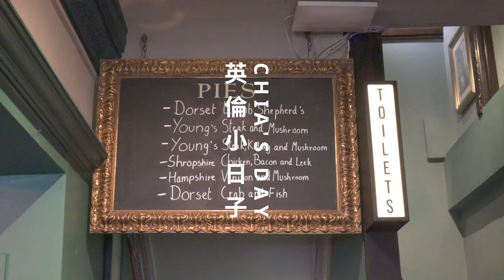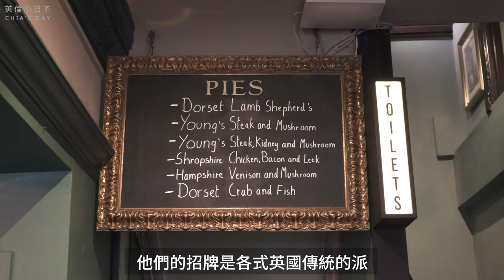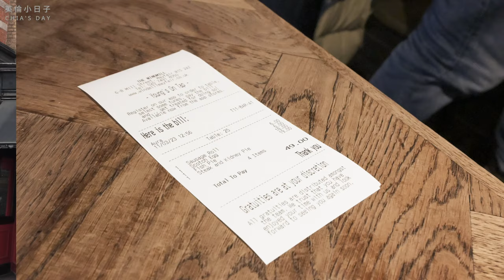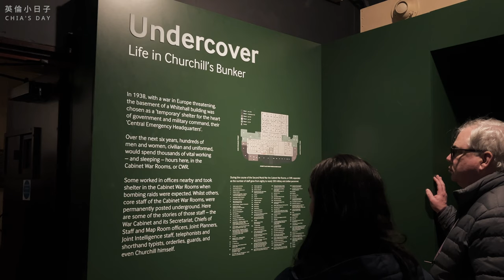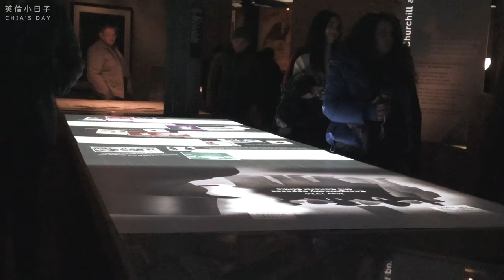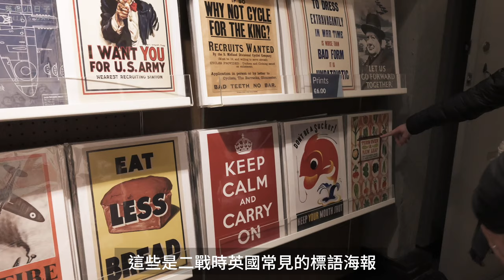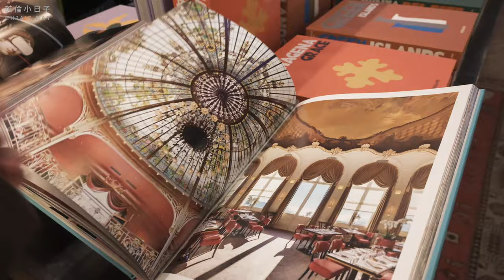Chia's Day 🇬🇧⎮Delicious pub lunch⎮Churchill War Rooms⎮Fortnum & Mason⎮Beautiful bookshop⎮Vlog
Please turn CC on for English subtitle :)

0:00 Intro
0:26 Savile Row and The Windmill Pub
3:04 Burlington Arcade & coffee
4:21 St James's Park
5:05 Churchill War Rooms
8:19 Fortnum & Mason to buy biscuits
10:09 Maison Assouline bookshop

✦The Windmill
6-8 Mill St, London W1S 2AZ

✦Noxy Brothers
51 Piccadilly, London W1J 0QJ

✦Churchil War Rooms
King Charles St, London SW1A 2AQ

✦Maison Assouline
196A Piccadilly, St. James's, London W1J 9EY

¶ Camera
Nikon Z50 16mm-50mm
Dji Pocket 2
iPhone 14